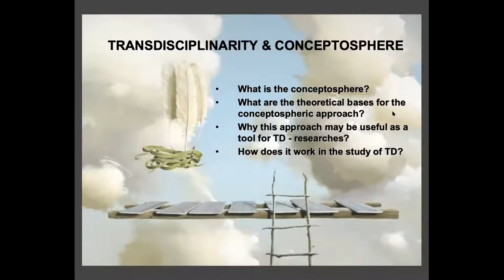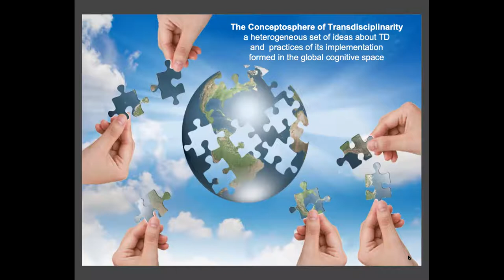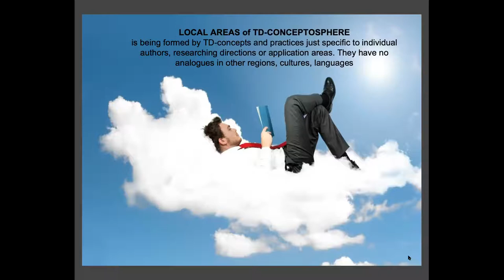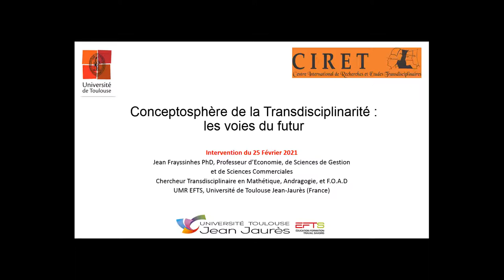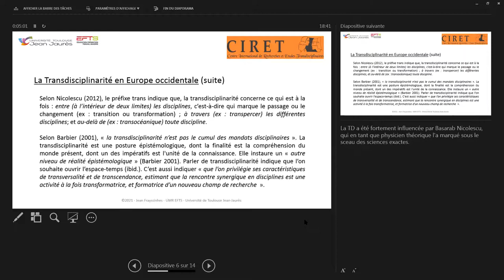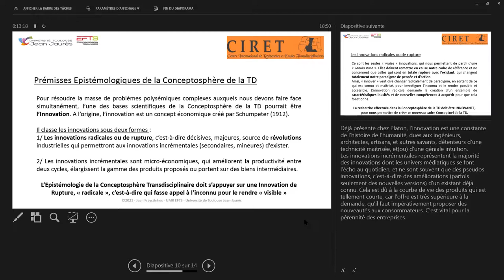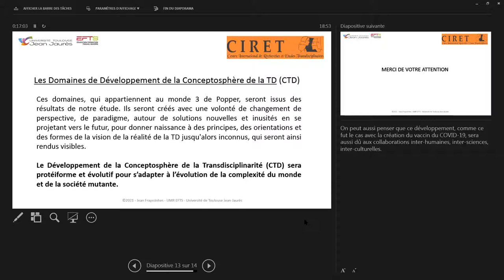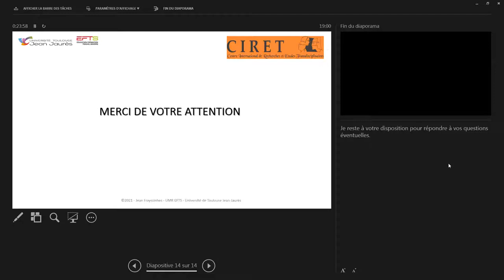Conférence Ciret : La Conceptosphère de la Transdisciplinarité. Kolesnikova et Frayssinhes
« La Conceptosphère de la Transdisciplinarité : les voies du futur ». Cette conférence sera présentée par deux conférenciers.
1.    Irina Apollonovna Kolesnikova, Professeur, Philologue, Membre de l’Académie Internationale de l’Education de St Pétersbourg (Russie), chercheure très renommée dans le monde de l’éducation en Russie, nous présentera en anglais, le concept de Conceptosphère sur lequel elle a travaillée dans le cadre d’une étude internationale remarquée, puis nous expliquera le rapprochement novateur qu’elle a effectuée en créant : « La Conceptosphère de la Transdisciplinarité. (CTD). »
2.    Jean Frayssinhes, Professeur en Sciences Commerciales, Economie, et Sciences de Gestion, chercheur transdisciplinaire en Education à l’Université de Toulouse, présentera en français, quelles pourraient être les voies épistémologiques et théoriques du futur, lors d’une recherche basée sur la Conceptosphère de la Transdisciplinarité.

"The Conceptosphere of Transdisciplinarity: Paths for the Future". This conference will be presented by two speakers.
1.    Irina Apollonovna Kolesnikova, Professor, Philologist, Member of the International Academy of Education of St Petersburg (Russia), a very renowned researcher in the world of education in Russia, will present in English, the concept of Conceptosphere on which she has worked within the framework of a remarkable international study, then will explain the innovative approach she has made by creating: " The Conceptosphere of Transdisciplinarity. (CTD). »
2.    Jean Frayssinhes, Professor in Commercial Sciences, Economics, and Management Sciences, transdisciplinary researcher in Education at the University of Toulouse, will present in French, what could be the epistemological and theoretical paths of the future, during a research based on the Conceptosphere of Transdisciplinarity.